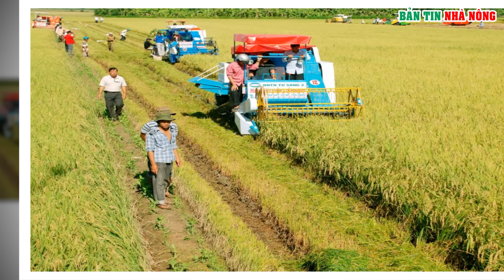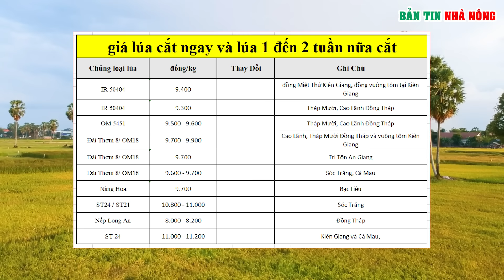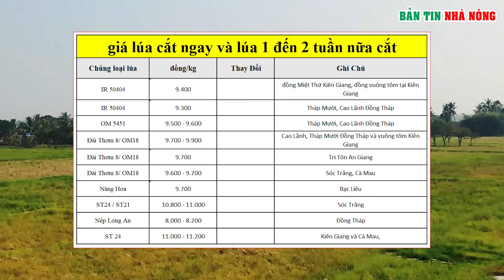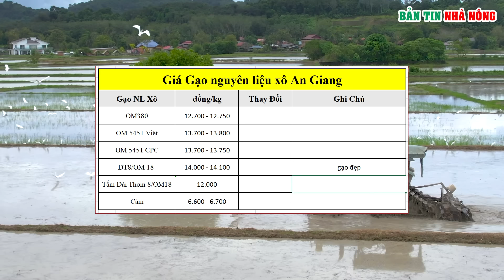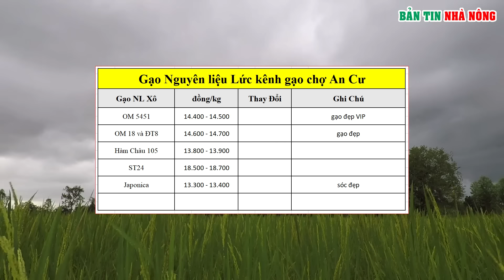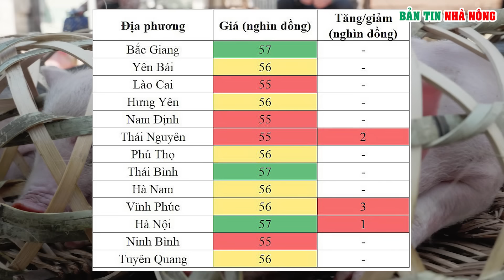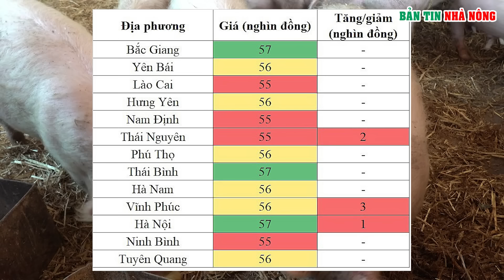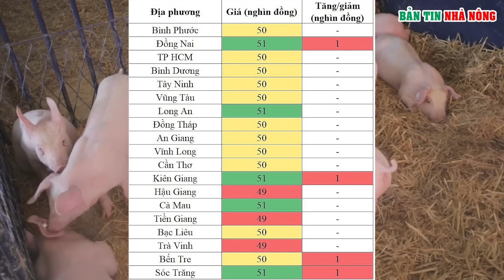Giá lúa gạo hôm nay 18/1/2024: Bảng giá lúa, giá gạo mới nhất | Bản Tin Nhà Nông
Giá lúa gạo hôm nay 18/1/2024: Bảng giá lúa, giá gạo mới nhất, giá lúa gạo an giang, giá gạo hôm nay tại tphcm, giá lúa gạo miền bắc hôm nay, giá lúa gạo hôm nay theo báo công thương | Bản tin nhà nông
04:06 Giá lúa gạo hôm nay chững lại và đi ngang
09:37 Giá heo hơi hôm nay đà tăng vẫn tiếp tục
diễn ra trên diện rộng với mức tăng cao nhất 3.000 đồng/kg.

Đây là video giá lúa gạo tham khảo được thương lái thu mua tại các khu vực. Tùy Theo đoạn đường hay khu vực vận chuyển mà giá cả sẽ có sự chênh lệch ít nhiều. các bạn hãy bình luận giá lúa tại nơi ở cụ thể của mình để mọi người cùng tham khảo nhé. Xin cảm ơn ❤

Theo dõi Tạp chí điện tử Bản tin nhà nông

🔴 TỪ CHỐI TRÁCH NHIỆM VỀ BẢN QUYỀN
Bản Tin Nhà Nông không sở hữu hoàn toàn tư liệu được tổng hợp trong video này. Nó thuộc về những cá nhân hoặc tổ chức đáng được tôn trọng.
Chúng tôi sử dụng theo: Tuyên bố từ chối trách nhiệm về bản quyền phần 107 của Đạo luật bản quyền năm 1976. "sử dụng hợp pháp" được phép cho các mục đích như phê bình, bình luận, đưa tin, giảng dạy, học bổng và nghiên cứu.
🔴 Nếu bạn là chủ sở hữu của tài liệu được sử dụng trong video này, hãy cho chúng tôi biết trong EMAIL
Các bạn để lại bình luận để rút kinh nghiệm và trả lời câu hỏi của bạn
⛔️. Không Reup